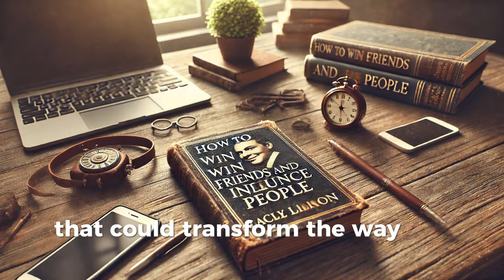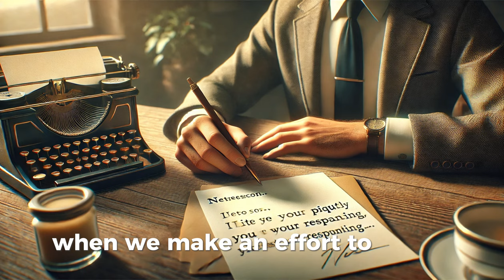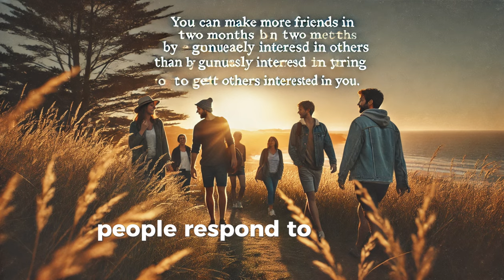How to Win Friends and Influence People: Networking Tips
"How to Win Friends and Influence People" by Dale Carnegie has inspired generations with its timeless principles on connecting and influencing others. In this video, we explore key takeaways from this classic guide to building meaningful relationships. You'll learn how to make a lasting impression, approach difficult conversations, and create an environment of trust and respect. From handling criticism to showing appreciation, these principles reveal the secrets to winning friends and inspiring people to listen, cooperate, and open up. We'll break down stories and examples from the book that demonstrate how these ideas apply in real life. Whether you're looking to improve your social skills, become a better listener, or build stronger bonds, these tips will help you transform the way you interact with others. Ready to master the art of influence? Watch now to discover how Carnegie’s wisdom can elevate your personal and professional relationships!
HowToWinFriends dalecarnegie influencepeople selfimprovement 5.